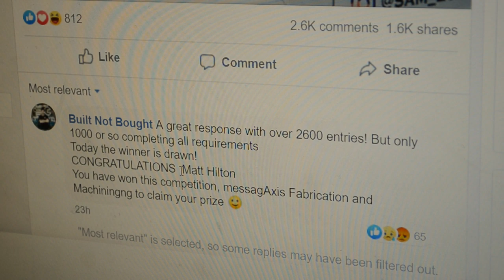Not Winning the Sam Eyles AXIS Fab Snorkel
Just like a bought one.

SONGS:
RL GRIME - Shrine (Hex Cougar Remix)
Ty Dollar Sign - Blase (Louis the Child Remix)
Kilter - Tmper